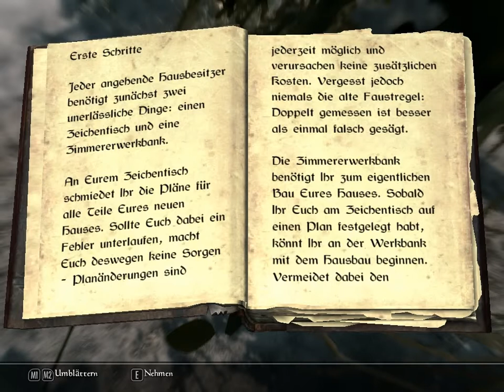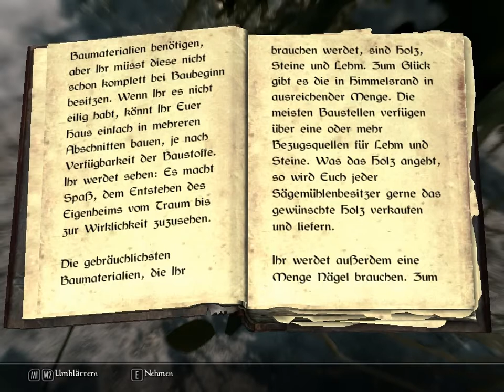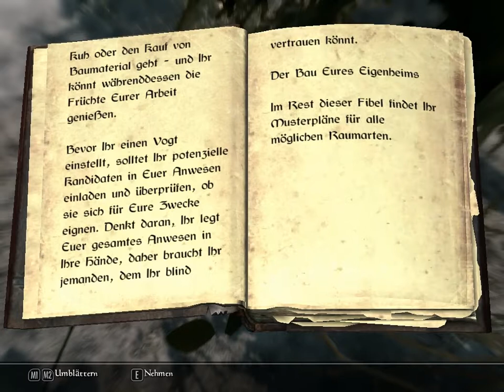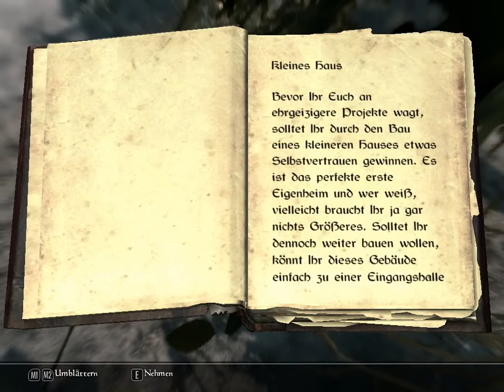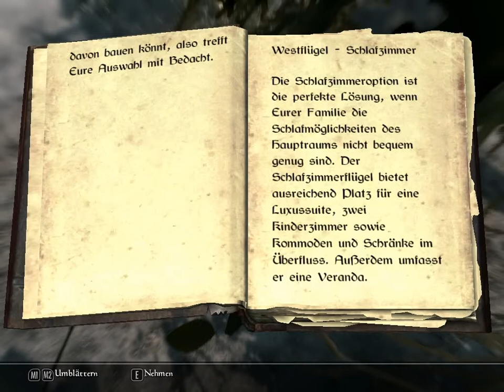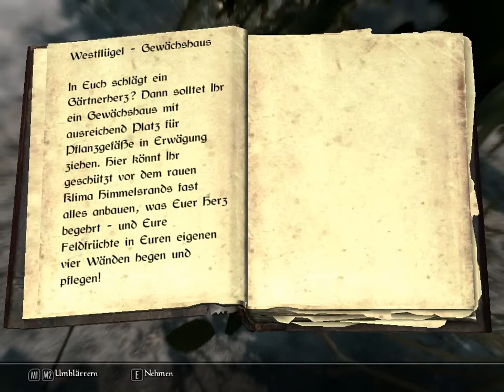Let´s Play Skyrim (Dawnguard & Hearthfire) (2~2) #116 - Hausbau - Feldo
Skype: death_lord-
YT Kanal Rest-&Reallife: